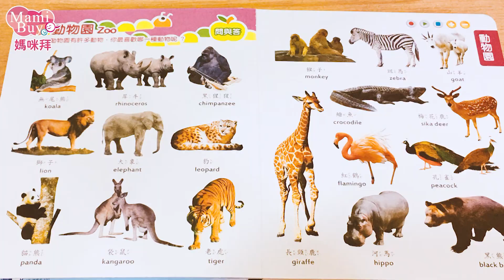小牛津大全套七件組點讀百科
小牛津選用真實圖片呈現，
讓年齡小的寶貝學習效果加倍👍

超過1200組以上中英文單字
孩子的第一套ㄅㄆㄇ📖拼音點讀國學百科

💡獨家首創點讀貼紙有聲書，貼到哪、讀到哪
☝️另有錄音功能, 還可當聲音書喔!!

🔎點讀筆1支、點讀百科2本、點讀有聲掛圖2張、點讀有聲貼紙書2本
🔎全腦開發、真實圖片、最新技術、不易撕破、錄音跟讀、互動學習
🔎透過小遊戲拉近親子距離，淺移默化中學習更快樂❤️學習效果加倍

💜ㄅㄆㄇㄈ教學點到哪念到哪
💚超過600組中英文單字，有聲互動、聰明加倍
❤成語導讀&唐詩解析，功能超乎媽咪想像的多～